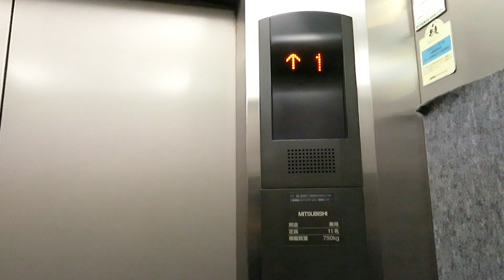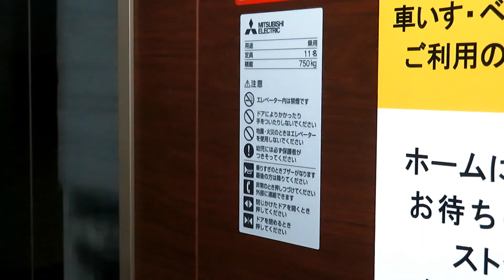【ファーン♪】三菱電機製エレベーター チャイム音集(神戸市役所などにて)【ピンポーン♪】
三菱製エレベーターのホールランタン音、2点チャイムを中心にまとめました。場所は神戸市役所、神戸国際会館、ほか神戸・明石市内各所のエレベーターで収録。
当方エレベーターの知識はほとんどありませんが、三菱のチャイムは個人的に好きな音です。

0:00　神戸市役所1号館
0:41　神戸国際会館西エレベーター
0:50　オーズタウン(JR大久保駅近く)
1:00　イオン明石
1:04　山陽江井ヶ島駅
1:11　山陽東二見駅
1:20　三宮駐車場

2020年12月撮影